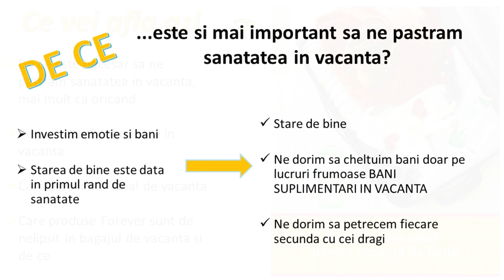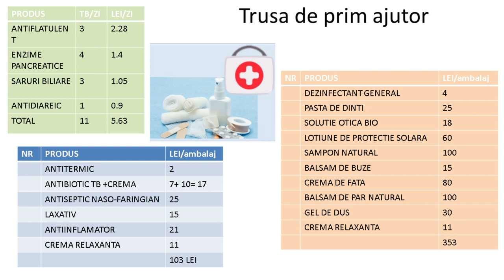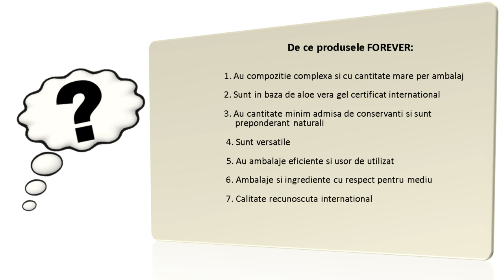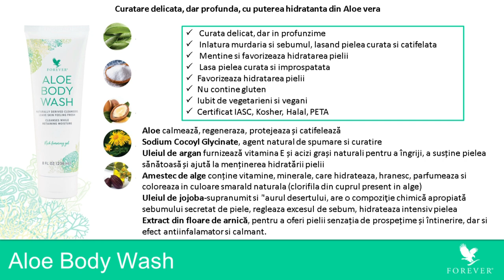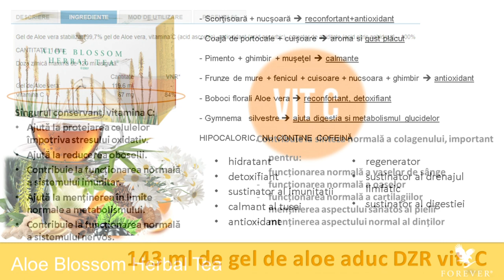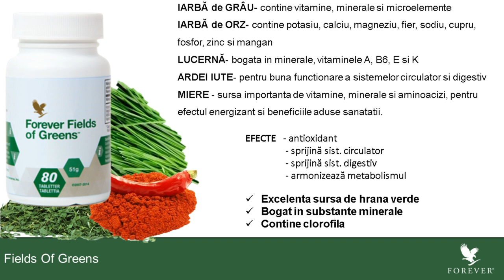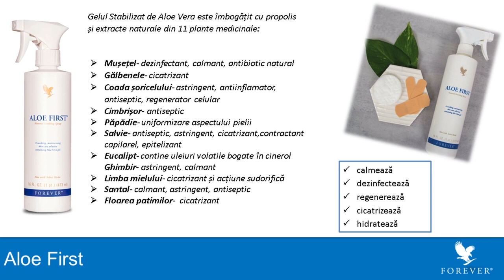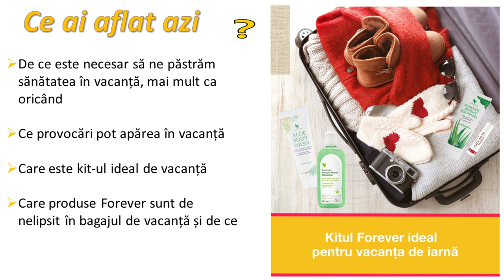Webinar - Dr. Corina Bălan - Kitul de vacanță de iarnă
Titlu: Prezentare produse – Kitul de vacanță de iarnă
Webinar susținut de Dr. Corina Bălan